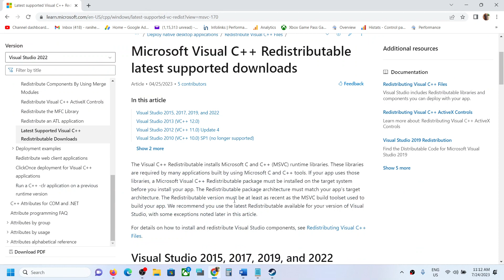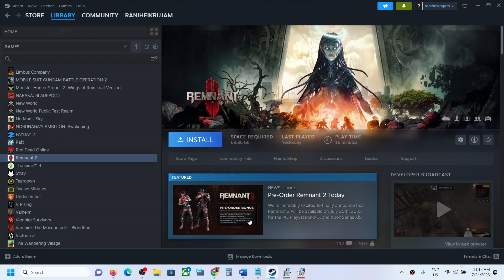Fix Remnant 2 Microsoft Visual C++ Runtime/VCRUNTIME140.dll/MSVCP140.dll Not Found Error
Fix Remnant 2 Error Microsoft Visual C++ Runtime error, The code execution cannot proceed because VCRUNTIME140_1.dll/MSVCP140_1.dll was not found On Windows 11/10 PC,Fix Remnant 2 Microsoft Visual C++ Runtime Library Missing Error